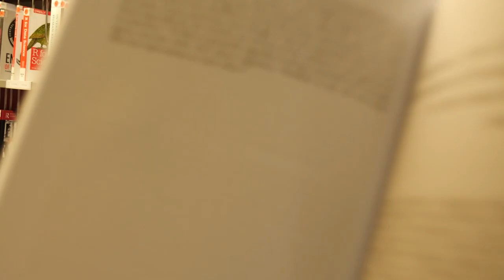Welcome to the Academic Year 2022/2023